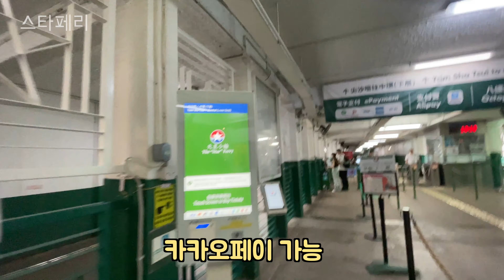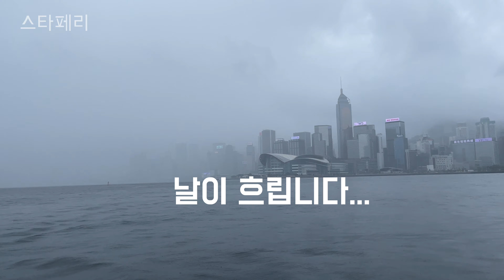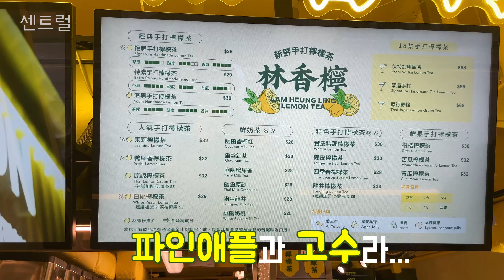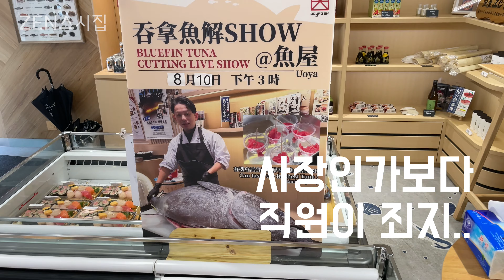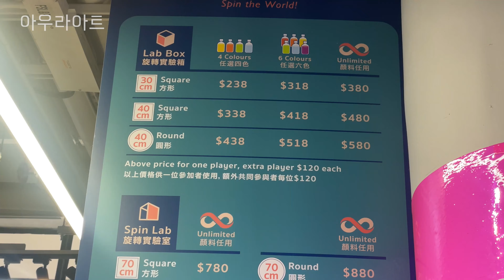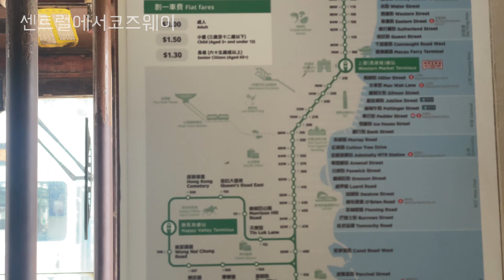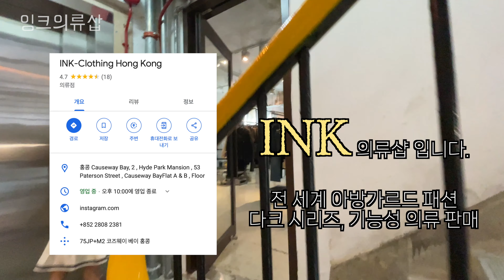홍콩여행 마카오여행 - DAY4. 베이크하우스 스타페리 센트럴 미드레벨에스컬레이터 메종카이저 아트스튜디오 AURAART 트램 잉크편집샵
마카오여행 홍콩여행

DAY1 홍콩공항에서마카오HZMB버스이동 안다즈호텔 번영의나무 세나도광장 윙치키케이 스누피상점 길거리맛집

DAY2. 안다즈수영장 신무이굴국수 그랜드리죠트덱  MGM돌고래드론쇼 Wynn분수쇼 베네치아호텔

DAY3. 마카오에서홍콩HZMB버스이동 로그예딤섬 베이크하우스 K11쇼핑 K11MUSEA홍콩야경

DAY4. 베이크하우스 스타페리 센트럴 미드레벨에스컬레이터 메종카이저 아트스튜디오 AURAART 트램  잉크편집샵

00:00 베이크하우스조식
01:04 스타페리이용
02:41 센트럴
03:27 레몬티맛집-LEMONTEA
04:16 소호맛집-젠스시집
06:22 미드레벨에스컬레이터
06:57 커피맛집-메종카이저
08:07 아트스튜디오-AURAART
10:45 트램이용하기
12:00 코즈웨이베이
12:09 잉크샵
12:57 홍콩맛집-두부전문점

DAY6. 디즈니익스플로러롯지호텔이용시설 홍콩공항맥도날드 인천공항저녁식사 장기주자장에서단기주차장이동픽업 방법